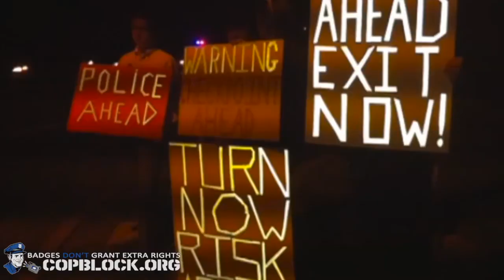The Checkpoint Contest in One Minute